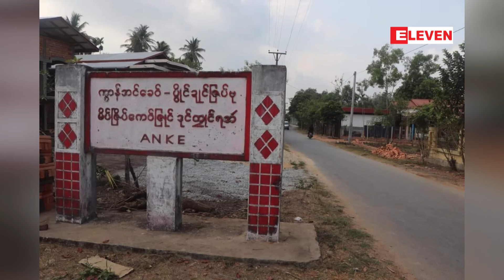အံခဲကျေးရွာမှ အမျိုးသား နှစ်ဦးပျောက်ဆုံး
သံဖြူဇရပ်မြို့နယ် ကရုပ္ပိကျေးရွာမှ အမျိုးသား နှစ်ဦးနှင့် အံခဲကျေးရွာမှ အမျိုးသား နှစ်ဦးပျောက်ဆုံး

မွန်ပြည်နယ် သံဖြူဇရပ်မြို့နယ် ကရုပ္ပိကျေးရွာမှ အမျိုးသား နှစ်ဦးနှင့် အံခဲကျေးရွာမှ အမျိုးသား နှစ်ဦးမှာ ပြီးခဲ့သည့် မတ် (၆) ရက်နေ့ကတည်းက ပျောက်ဆုံးနေပြီး ယနေ့အထိ သတင်းအစအန မရသေးကြောင်း ဒေသခံများ၏ ပြောကြားချက်အရ သိရသည်။